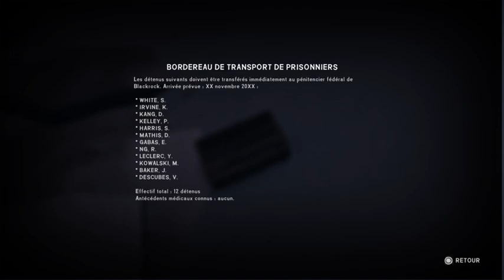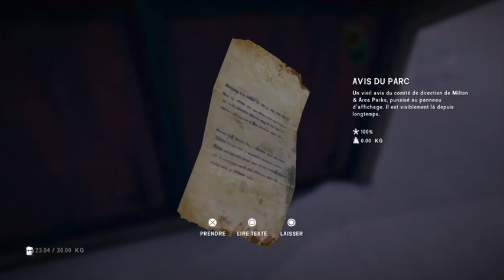SEUL DANS LE FROID 2 (The Long Dark)